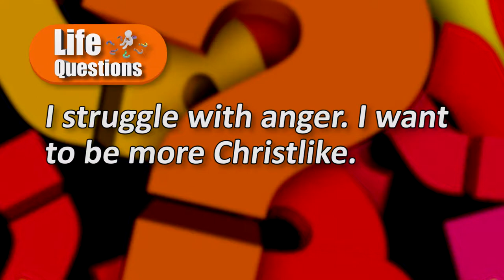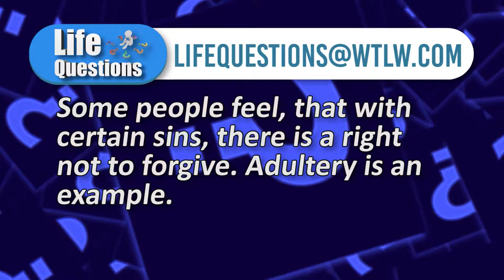Life Questions Season 1, Episode 22